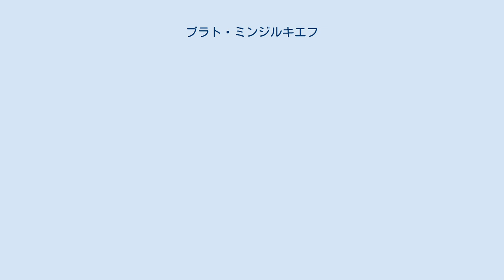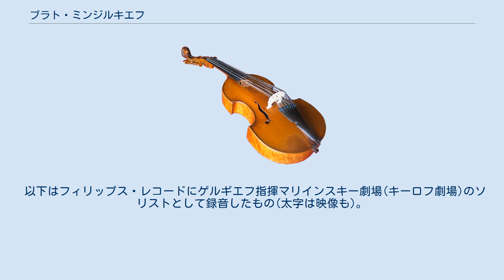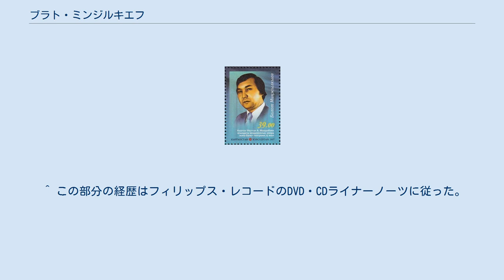ブラト・ミンジルキエフ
キルギス・ソビエト社会主義共和国人民芸術家
キルギス・ソビエト社会主義共和国国家賞受賞者
ブラト・アブドゥラエヴィチ・ミンジルキエフ（ロシア語: Булат Абдуллаевич Минжилкиев、ラテン文字表記の例:Bulat Abdullaevich Minzhilkiev、1940年4月23日 - 1997年8月16日）は、キルギス出身のソビエト連邦、ロシアのバス歌手、音楽教師。
ソ連人民芸術家（1976年授与）。
 1940年にキルギス・ソビエト社会主義共和国の首都フルンゼに生まれる。
高等学校を卒業後、マルディバエフ記念キルギス国立オペラ・バレエ劇場附属オペラ・スタジオに所属し、そこからタシケント国立音楽院に派遣される。
同音楽院でN.カリンコフのクラスに学び、1966年に卒業した後は、キルギス国立オペラ・バレエ劇場のソリストに迎えられている。
1968年から1971年にかけてミラノのスカラ座に研修のため派遣された。
1975年にはボリショイ劇場の海外公演に同行し、メトロポリタン歌劇場に登場している。
1976年にソ連人民芸術家の称号を授与され、 1985年にはソビエト連邦国家賞を受賞している。
また、第10期ソビエト連邦最高会議代議員に選出されている。
 教育者としては、1971年よりベイシェナリエフ記念キルギス国立芸術大学で教え始め、1983年からは主任教授を務めた。
 1987年、キーロフ劇場(マリインスキー劇場)に招かれ成功を収め、1989年より同歌劇場のソリストとなる。
ヴァレリー・ゲルギエフのもと、数々のオペラを精力的に演じ、フィリップス・レコードに多くの映像・録音を遺している。
 1997年、サンクトペテルブルクで没し、遺された『見えざる町キーテジと聖女フェヴローニャの物語』の録音は、ミンジルキエフの思い出に捧げられた。
 以下はフィリップス・レコードにゲルギエフ指揮マリインスキー劇場(キーロフ劇場)のソリストとして録音したもの(太字は映像も)。
 ^ 出生地をイシク・クル州イシク・クル地区トル＝アイグィルとする説もある。
外部リンクのキルギス国立オペラ・バレエ劇場はこちらの説を採っている。
 ^ この部分の経歴はフィリップス・レコードのDVD・CDライナーノーツに従った。